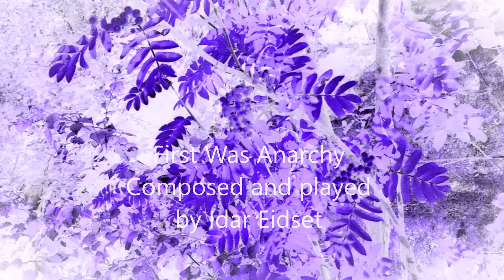First Was Anarchy - Idar Eidset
Played on Bohemian guitar and a Telecaster.